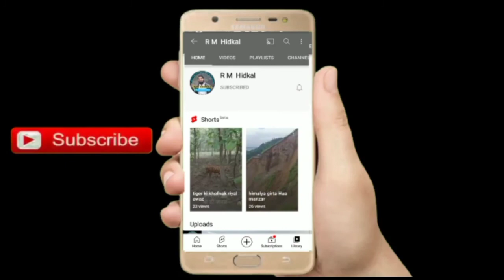DAD se || Mara Hua Samander || Loot alaihissalam || k Waqt is jagah per Azab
ikbar zarur dekhe frends aor aage sher zarur kare